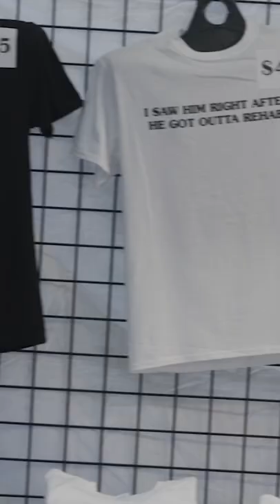John Mulaney and Earthquake's Show: Behind the Scenes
Take a look behind the scenes at John Mulaney and Earthquake's show at the Hollywood Bowl, featuring Olivia Munn, Bo Burnham and more stars.

About Netflix: Netflix is the world's leading streaming entertainment service with 222 million paid memberships in over 190 countries enjoying TV series, documentaries, feature films and mobile games across a wide variety of genres and languages. Members can watch as much as they want, anytime, anywhere, on any internet-connected screen. Members can play, pause and resume watching, all without commercials or commitments.